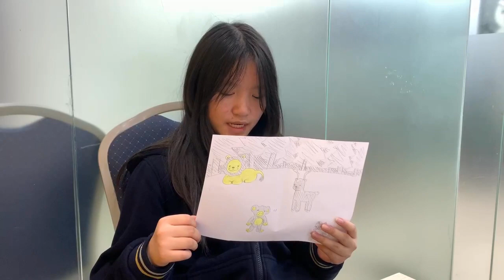CEC CẦU GIẤY | CG-E5.2L-2301 | School trip 1 | Thanh Vân